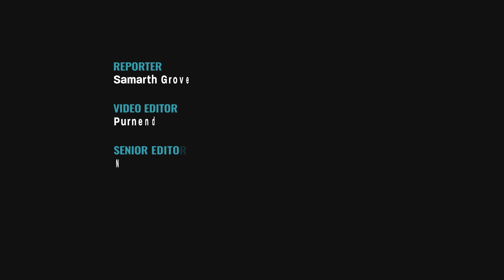Karnataka Election 2023: What Do Congress and BJP Songs Bank On? | The Quint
With less than two weeks left to the high-voltage Karnataka Assembly elections, both national parties - Bharatiya Janata Party and Congress, have released several songs and ads for their campaign. What do they say? What are the two parties banking on?